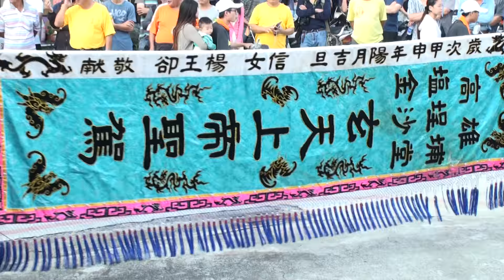2016 10 27台南市永華宮遶高雄8